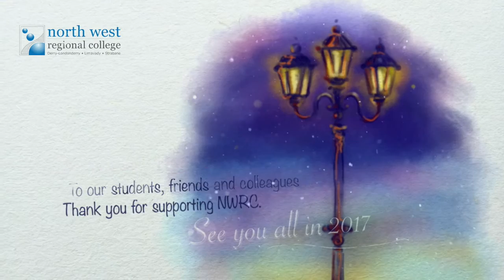Christmas wishes from NWRC 2016